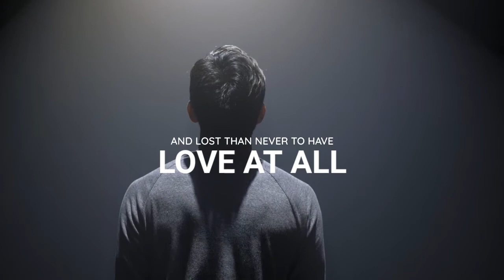Teaser' 2 || Meeting in My Bed || U/NITISH || T-Artist (Sanjay) ♤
Official Teaser-2 for the MV | "Meeting in My Bed" By U/NITISH